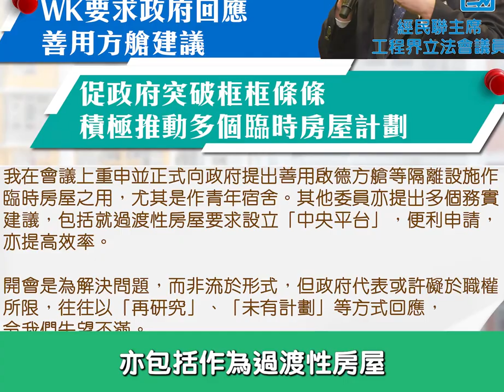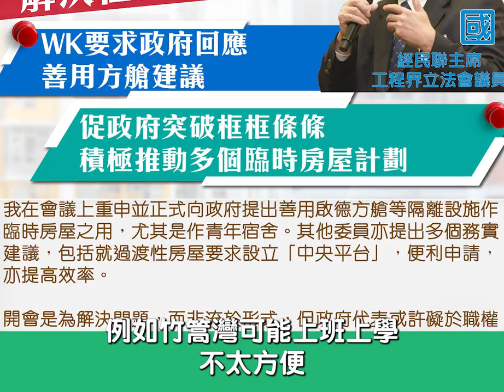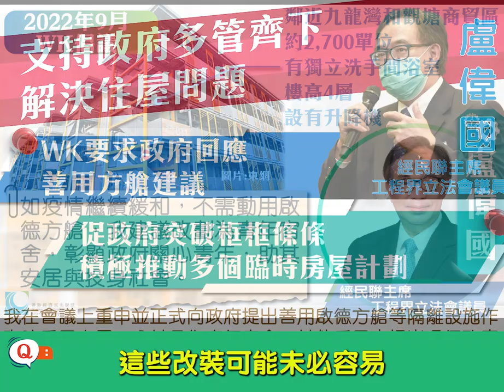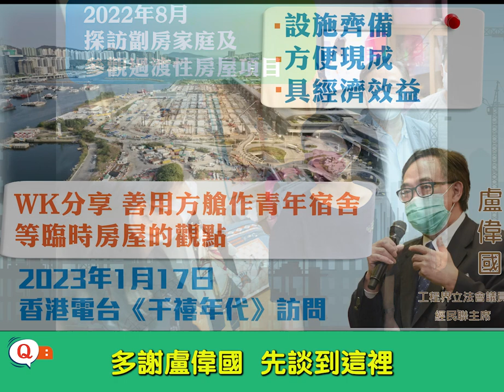【與其閒置浪費隔離設施 何不用作青年宿舍等臨時房屋之用】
香港電台《千禧年代》訪問 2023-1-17
盧偉國 工程界議員 經民聯主席

主持蕭洛汶：
現時全港有多個社區隔離設施，包括給確診者可以考慮入住的，不過隨着確診數字慢慢下降、不再界定密切接觸者、確診者也可居家隔離等，有報導指入住這些設施的人數大減。

我們已向保安局查詢，目前運作中的社區隔離設施，包括竹篙灣第1至第6期，另外還有一間社區隔離酒店，共提供約9千個單位。特區政府因應疫情發展適當調配資源及使用不同設施，包括處於備用狀態的設施等，上述是保安局的回覆。究竟這些社區隔離設施在現時是否適合轉作其他用途？就此一直有討論。我們邀請了嘉賓，經民聯工程界立法會議員盧偉國，早晨。

盧偉國議員：
早晨蕭洛汶，各位聽眾早晨。

主持蕭洛汶：
盧偉國，剛才也提到了正在運作的隔離設施有兩個，你是怎樣看這些隔離設施在將來應該怎樣用？在現階段是否可以，或者適合變作其他用途？

盧偉國議員：
我覺得隨着通關和逐漸復常，之前大家都有一些擔心，就是香港過關人流增加對疫情會否造成新的壓力。但實際上這一星期多的觀察，香港的確診人數不升反跌，昨天也只是4千多，在這種情況下，這些社區隔離設施看不到要大量重啟的機會。其中一個用處，在幾年間可以善用、可以避免浪費、亦解決到社會上的問題，就是青年宿舍。當然，除了青年宿舍外，亦包括作為過渡性房屋，甚至若把設施再作升格，去探討作為簡約公屋的可行性。

我在立法會不同事務委員會上亦已提出這些建議，其中民青局來立法會講，他們計劃用十億作青年宿舍計劃，這個計劃是叫酒店提供房間，當然不是說一間酒店只提供幾間房間，而是差不多整個酒店也作此用途之類。當時已有議員提出，我們不會不支持此計劃，但有沒有B計劃？即假如這些酒店參與度低又該怎麼辦？當時我便說我建議一個B計劃，即利用這些隔離設施，其中最適合的便是啟德的。

啟德共約2千7百個單位，高四層並有升降機、冷氣等，可容納約5千人，即其中一些單位可作夫婦或小家庭入住。而且啟德方艙就近「揾食」地方，例如啟德、九龍灣、觀塘等，適合青年就業的地方比較多，所以我認為絕對可以作為B計劃！而且這也具邏輯性，當社會復常、經濟復常、旅遊業復常，酒店參與青年宿舍計劃的誘因會減少，在同樣情況下，很自然隔離設施要重啟的機會也會降低，這豈不是剛剛好。我說這甚至不是B計劃，這大可以作為A計劃！

主持蕭洛汶：
除了啟德外，還有很多其他的社區隔離設施，例如運作中的竹篙灣、新田、港珠澳大橋、洪水橋等等，這些設施又是否適合？它們相比啟德不是市區中心的位置，這些設施是否適合如你所說作青年宿舍或簡約公屋等？

盧偉國議員：
現時的簡約公屋或計劃之中的過渡性房屋，其實不是全部都能有這麼好的地段，但不同的地段可能亦會適合某一些市民。例如竹篙灣可能上班上學不太方便，但其他一些地段也不算太偏遠。所以如果把這個問題也考慮進去，其實政府建議的一些簡約公屋地段也不太理想，所以我認為可以作多個地方考慮，而非只是啟德一處，其他不同地段也可以拿來作此用途。

其中一個關鍵，政府最頭痛是建公屋的十年計劃，政府雖說已找到足夠土地，但當中存在「頭輕尾重」。現時把簡約公屋計劃、過渡性房屋等計算在內，政府表示頭五年供應量會增加，甚至會接近計劃的一半。但我認為應該多條腿走路，而且這些隔離設施，若一下子全部拆除，似乎未必適合。如果這些設施有幾年的時間可以利用，我相信啟德地段長遠有其發展用途，但正正有這幾年的空檔期，而設施也是現成的，用少許錢便可以把其提升到適合作青年宿舍之用。

何況政府也希望青年宿舍不是單純拿來住，可以讓青年進行群體活動，其實善用這些設施是最適合，加幾個貨櫃便可用作活動中心或興趣小組等，所以這是可行的。

主持蕭洛汶：
剛才提及地點，你亦指簡約公屋的選址或許不近市區，有些在新界比較遠的地方。特首提及另一個問題，即這些隔離設施屬應急設施，興建標準是達到過渡危機的標準，若作長期居住，需要進行工程或改裝，包括電力或接駁煤氣喉等，這些改裝可能未必容易，就此你怎麼看？

盧偉國議員：
若以啟德來看，我認為其建築質素絕對不差，正如我剛才說，有一些是四層高，更有升降機、獨立洗手間和廁所，其實用組裝合成法建築的時間，已達到頗佳的水平，所以若作幾年的用途，我不認為它不適合。若說要提升設施，其實所需的錢不會太多，絕不會說要幾十萬一間去把它升格。若談及租酒店作青年宿舍，其實房間內不可以煮食，住酒店房間和這種貨櫃形式的單位，而後者本身已有空調等設施，我不認為後者會較差。從工程設計上、從經濟效益上，我認為絕對值得考慮。

主持蕭洛汶：
多謝盧偉國，先談到這裡。盧偉國是經民聯工程界立法會議員，分享他就一些社區隔離設施若要轉用途的看法，包括一些短期的房屋用途。